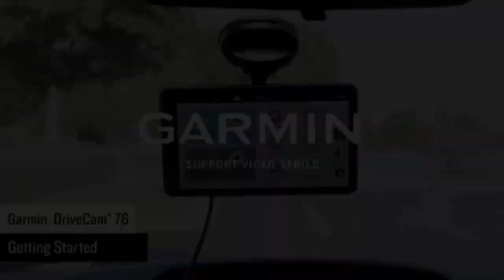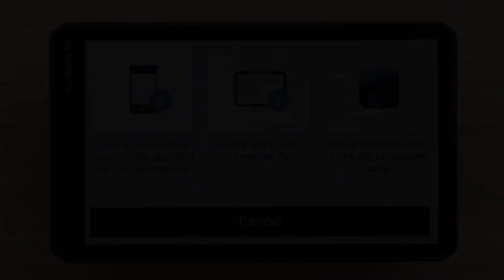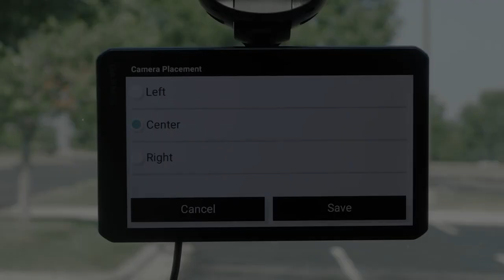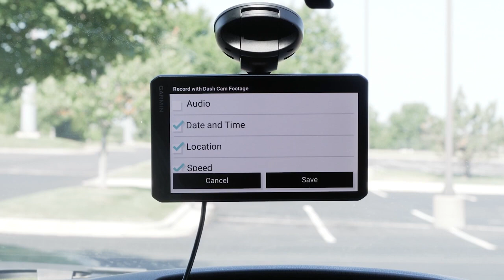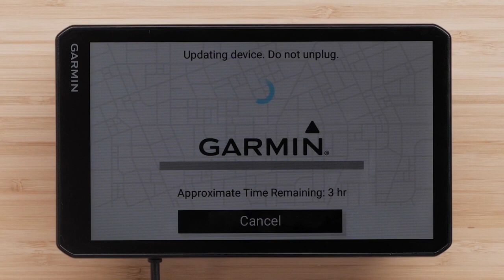GARMIN | Primeros pasos con Garmin DriveCam™